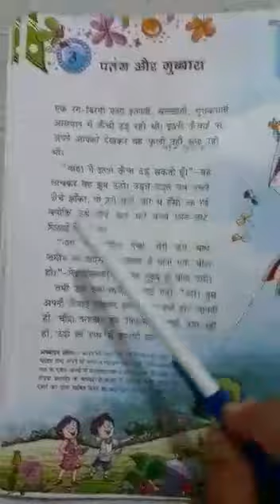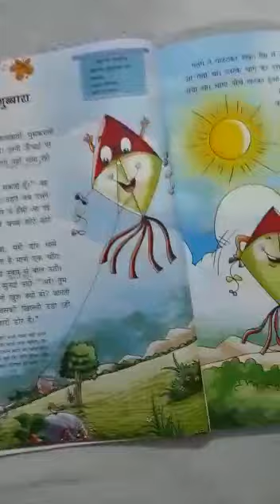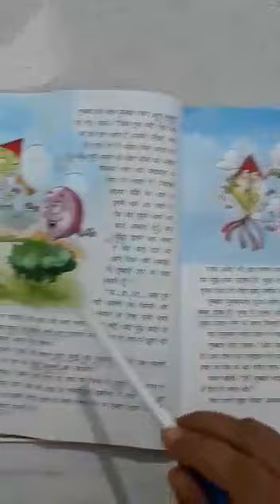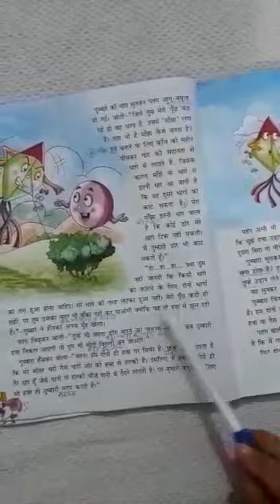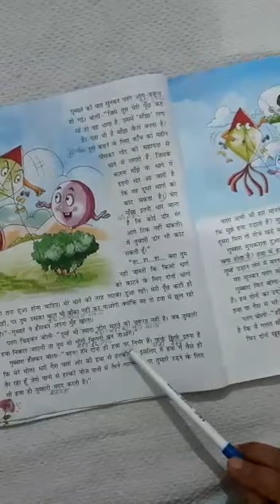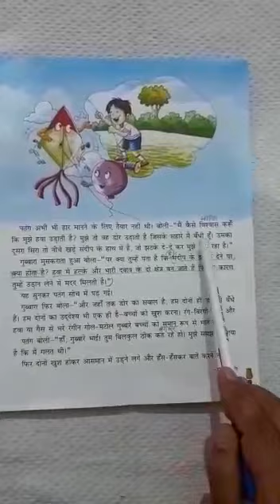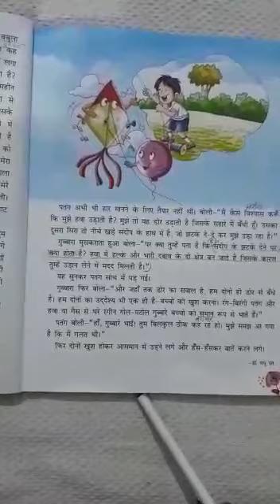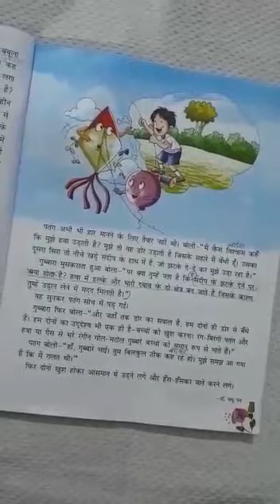STD-IV(B)-HINDI II-CH-3 - पतंग और गुब्बारा - By Ms Sarita Jha